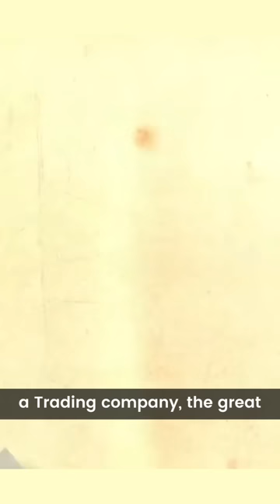Fundamentally Strong Stock Under 500 | CA Rachana Ranade